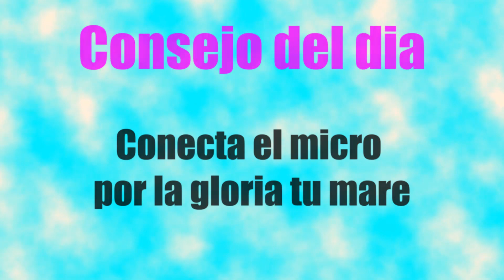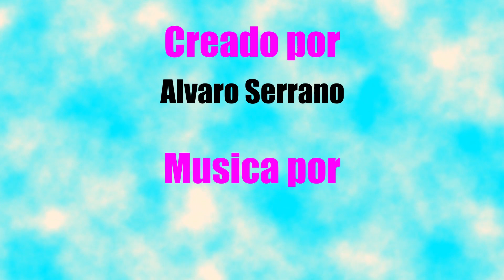Como Hacer Podcast x04 ¦¦ Problemas de micro, Salud y Tentaciones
--- Nuevo capítulo cada Domingo a las 12!!! ---

Capitulo 4 de Como Hacer Podcasts en el que charlamos sobre problemas de micrófonos afrontados en el pasado, como no limpiar una freidora y las cositas raras que pasan en hospitale, la isla de las tentaciones y lo chungo que es dejarse el pelo largo.
Secciones:
0:00​ Consejo + Intro
3:01 El arbol caido
9:34 La salud es lo primero
43:31 Me enroco a tu dama
55:09 El pelito